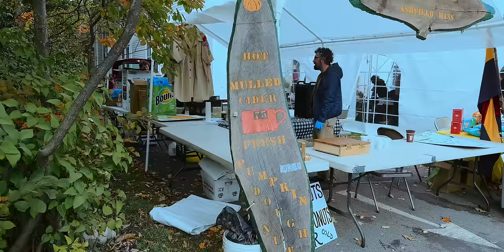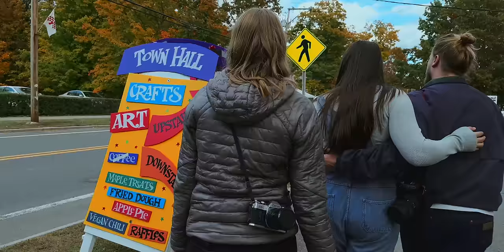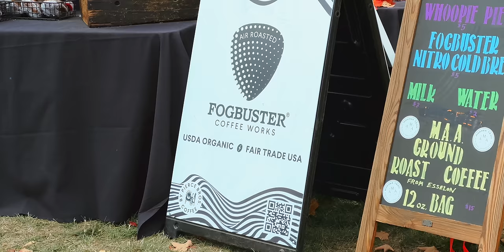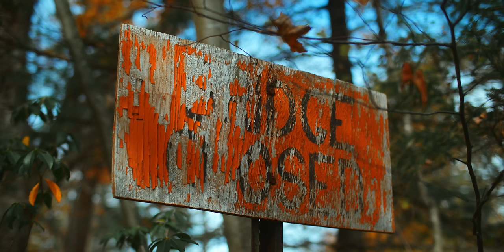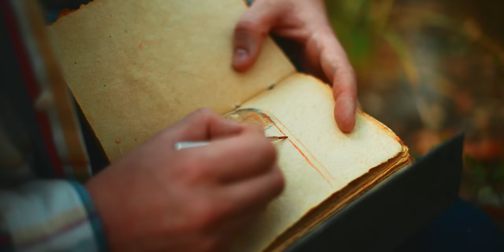Why Everyone Heads Home in October 🍁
There's just something about October in the countryside that brings folks back home every year.

You can purchase and inquire about my brother Simon's art via his instagram: @lynesdrawn